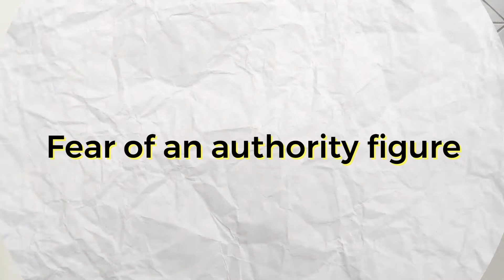How To Overcome Fear & Become Free? | Yukti Mehandiratta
Build Yourself by following Me :-

Yukti Kapoor Mehandiratta is not only a leader, but also aspire to make others A LEADER!
Being among the Top 10 Dynamic entrepreneurs and a CEO; she is pleased to create a platform where she can coach that helps others to repeat the same.